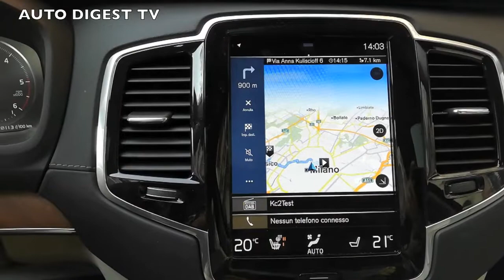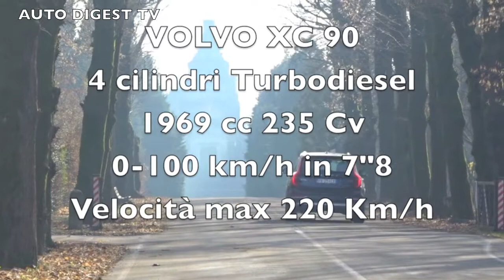LONG TEST : VOLVO XC 90 D5 Inscription, offroad, snow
Auto Digest TV vi porta a bordo, dopo un test di oltre 3.000 km, della Volvo XC 90 D5 Inscription, SUV premium di alta gamma. Una vettura superlativa, con ottime prestazioni ma con motore a soli 4 cilindri che ha destato perplessità fra gli utenti premium. Ma la XC 90, come il calabrone che vola con ali troppo piccole, se ne infischia e va forte e bene su qualsiasi terreno, come vedete nella nostra prova. Unico neo, ma naturale, il consumo elevato se si sfruttano le notevoli prestazioni, ma è in linea con le concorrenti. Fantastico il resto, con assistenza alla guida di alto livello, elettronica dirompente, infotainment eccellente, dotazione fantastica fino al massaggio personalizzato nei sedili, interni con materiali pregiati ma sobriamente in stile svedese. Prezzo elevato, in Italia circa 95.000 euro con gli accessori dell'esemplare provato che comunque li vale tutti.